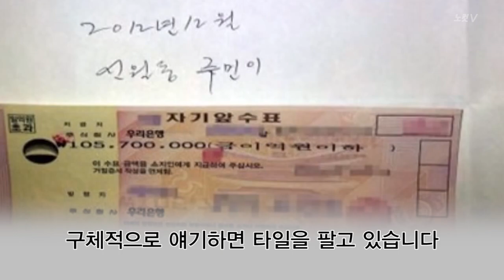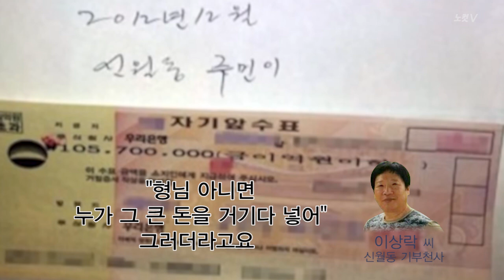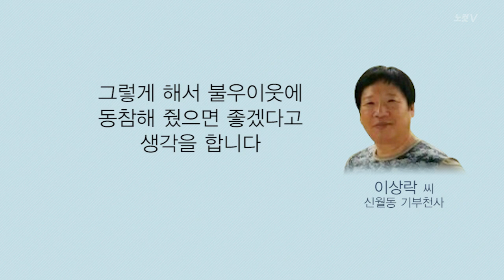[NocutView] 얼굴 드러낸 신월동 기부 천사 "전 타일 팔아요"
‘신월동 천사’라고 기억하십니까? 해마다 12월이면 명동 구세군 자선냄비에다가 1억원을 기부하는 익명의 기부자를 말하는데요.

이 신월동 천사가 CBS 노컷뉴스 김현정의 뉴스쇼를 통해 처음으로 방송에 출연했습니다. 직접 만나보시죠.